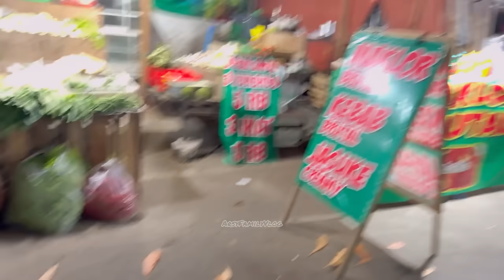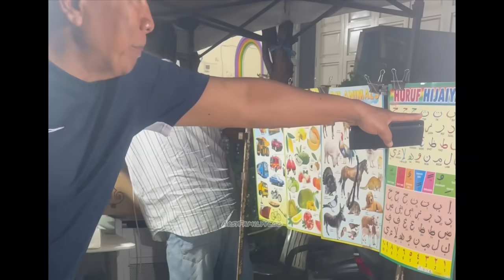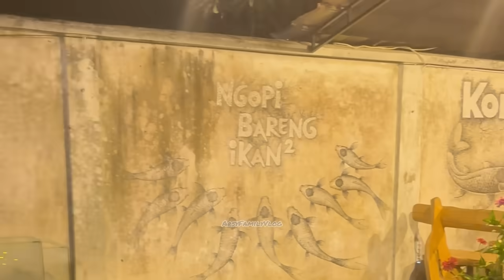NYOBAIN ES TEBU LANJUT PIJET TRADISIONAL